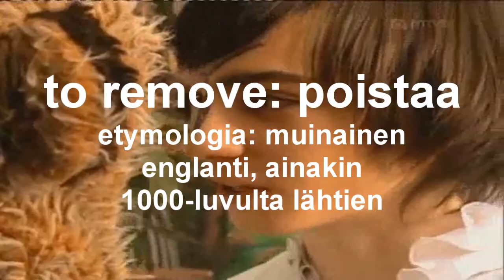sinätuubatytär - mulkvisti (PASKAVAIPPA!!!!)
mun auto joutui hinaukseen!

videon teki: sinätuubabartholomew